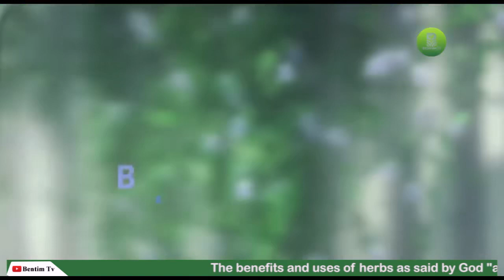Love spell casting how to do it for partner love you naturally.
Powerful love spell that never disappoint when you feel like your partner is out of control, practicing urine direction for 7 days and get your Ex-partner back if you want to.